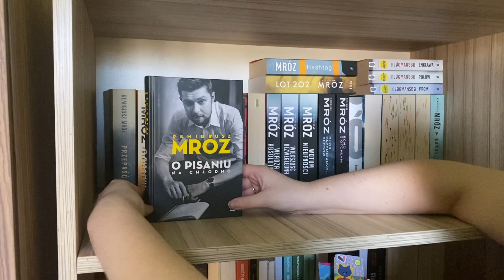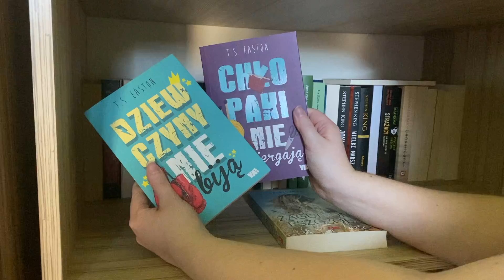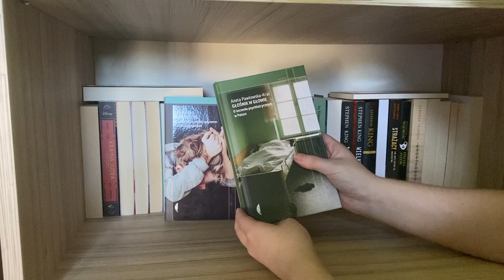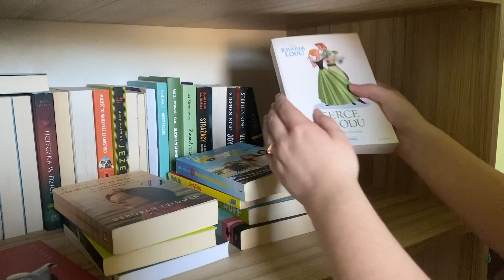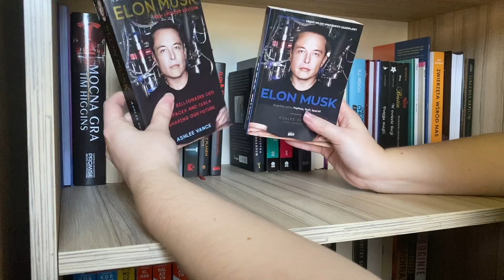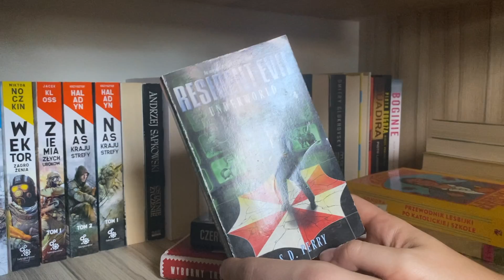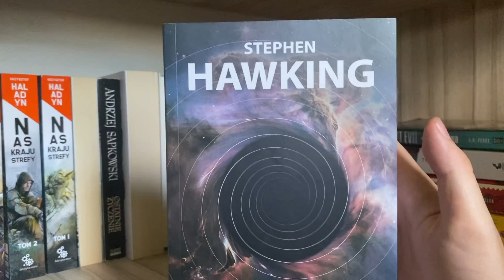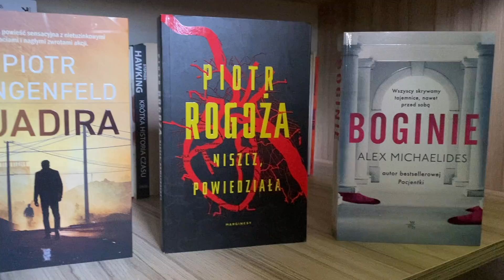BOOKSHELF TOUR 2023 📚 | DUOLOGIA 👫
kamera: iphone 11 pro
montaż: iMovie
miniaturka: PhotoScape X